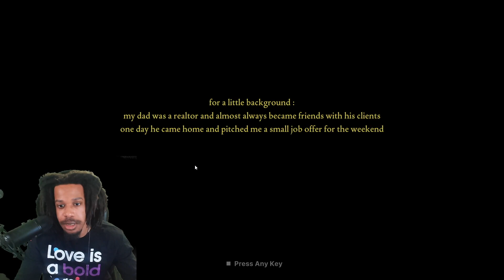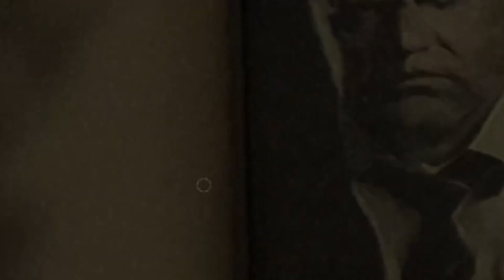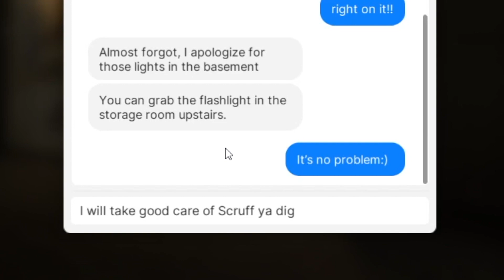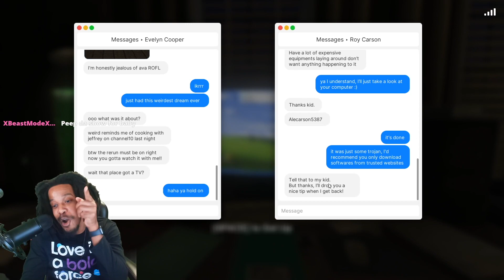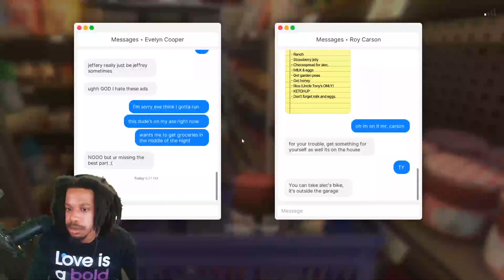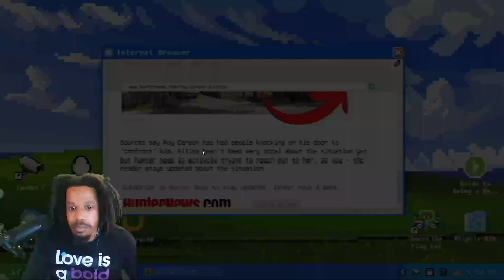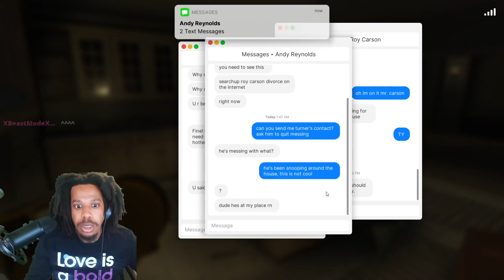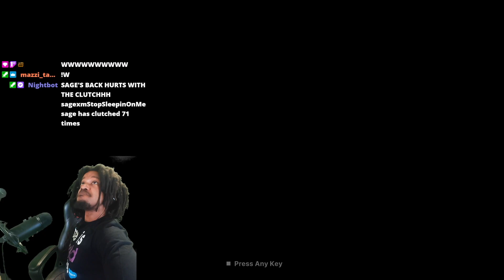Crazy Ex-Girlfriend Catches Me Cheating!!!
Watch me play through this episode of Fears to Fathom: Carson House!!

To watch me play more scary games pull up to my Twitch